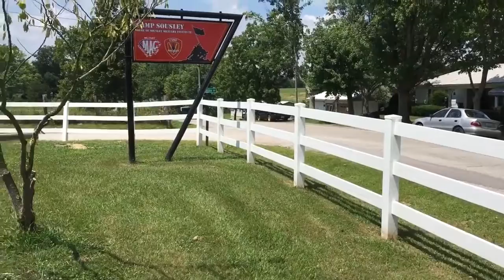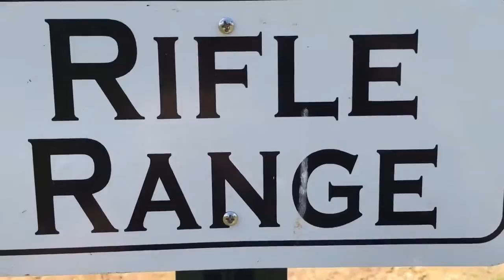Italy via Camp Sousley Military Adventure Camp 1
This is a video that one of our parents made last summer.  It gives a short tour of Camp Sousley